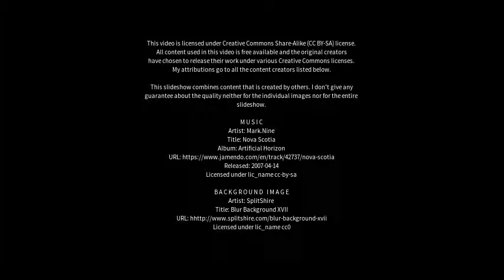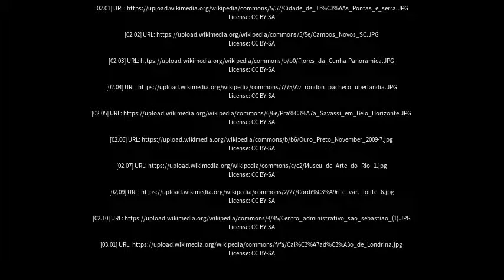Best places to visit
Best places to visit - Novo Cruzeiro (Brazil) Best places to visit - Slideshows from all over the world - City trips, nature pictures, etc.